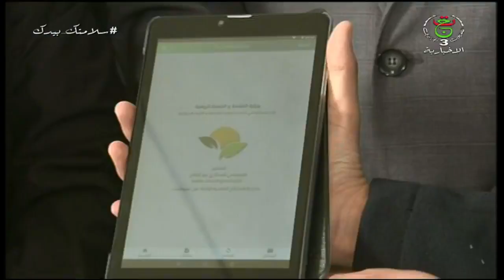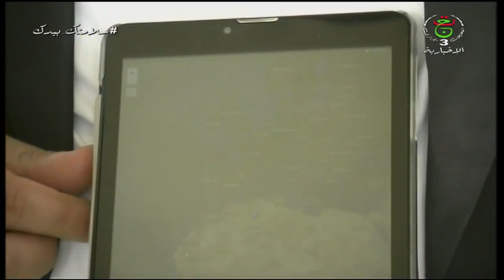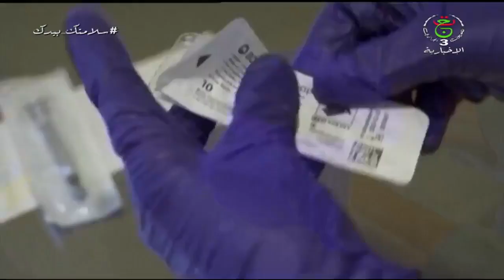نشرة أخبار 11:00 | الخميس 01 أفريل 2021